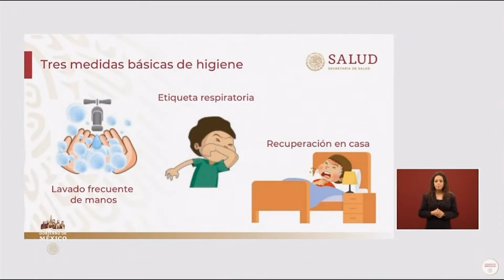Lagunera que reside en Barcelona relata su experiencia ante coronavirus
Lagunera da a conocer su experiencia viviendo en Barcelona, España, siendo uno de los países con más casos de coronavirus.